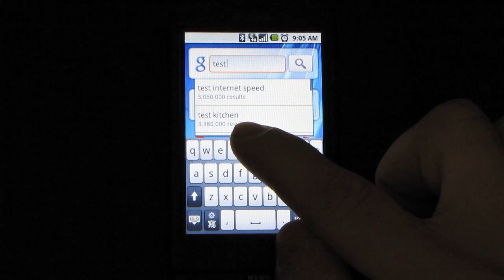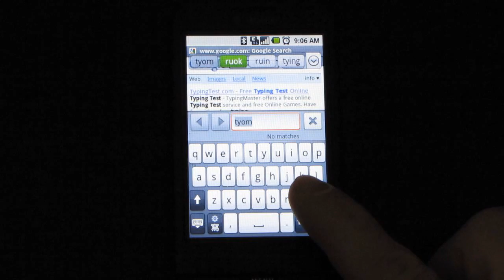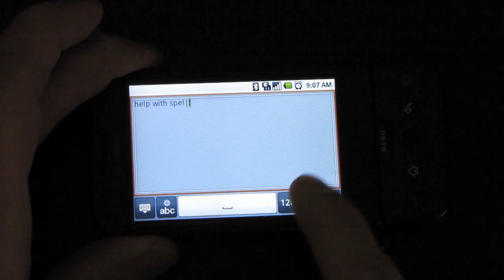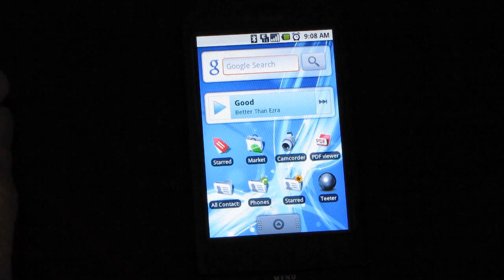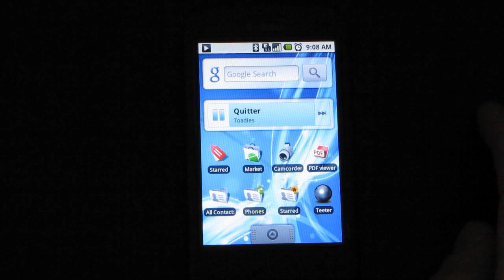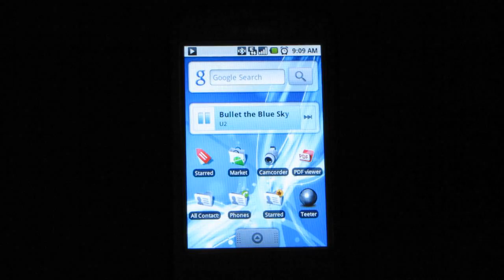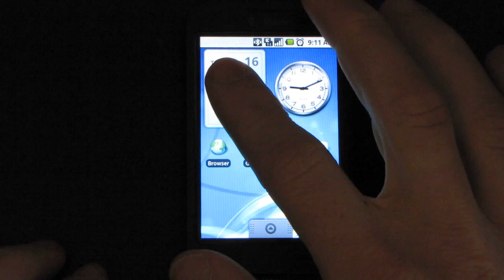HTC Cupcake ROM for your T-Mobile G1 or HTC Dream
Want an onscreen keyboard, bluetooth stereo, PDF viewing capability, video recording, auto rotate, find & select text in browser, a music widget, a calendar widget and all the swift transitions in-between. You don't have to wait if you don't mind a few bugs. The xda-developer Haykuro ported over the Sapphire's Android ROM in two different versions which has all the features the Cupcake development branch has been working on up to this date. Check out our videos and screen shots for the HTC build and how to get it at DroidProof